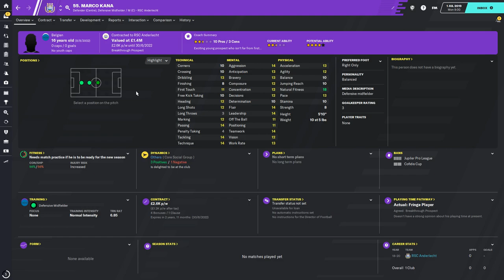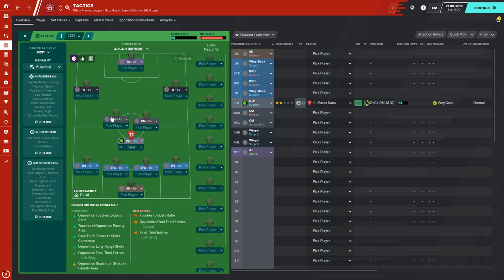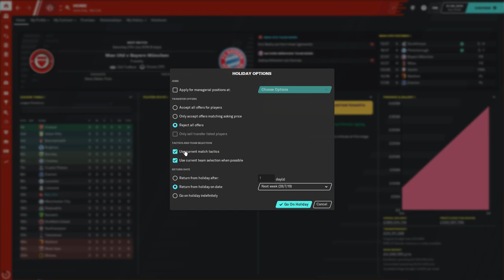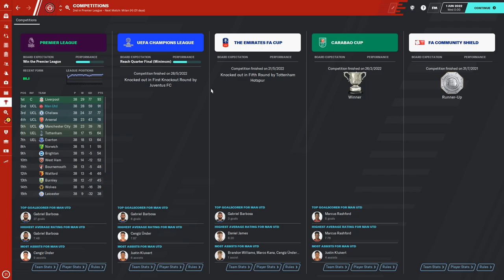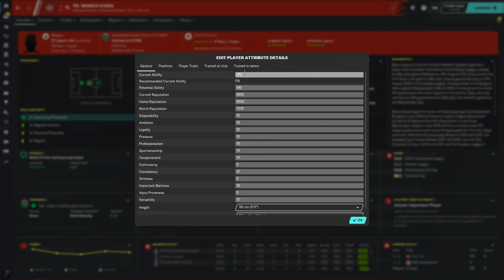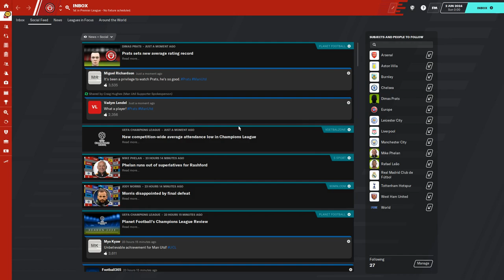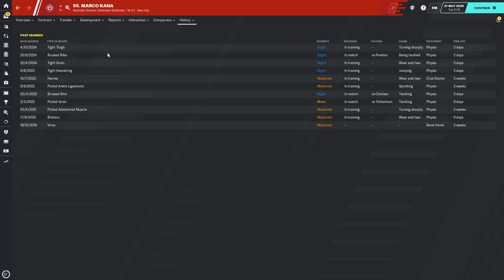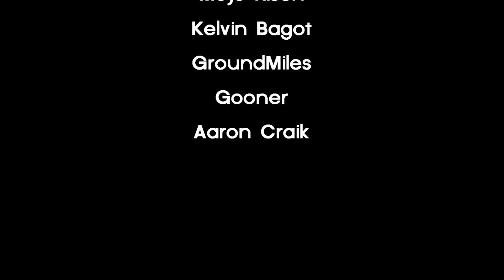The best Defensive Wonderkid? \\ FM20 Wonderkid Spotlight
This Football Manager Wonderkid is probably our favourite, he improves so fast if you give him game time! Marco Kana is one of the biggest prospects in Belgium. Let us know who next in the comments!

That'd be super helpful & it's free to do so.